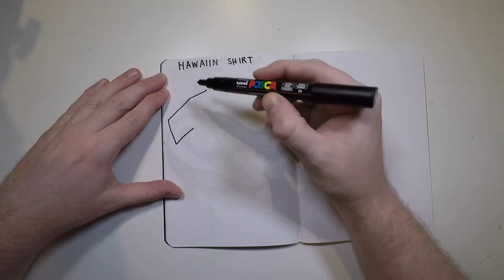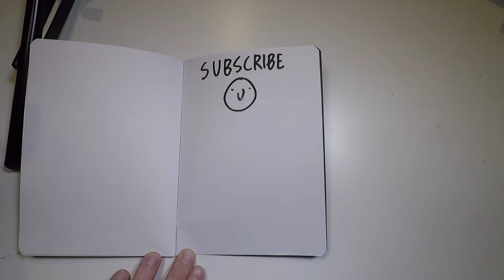How to Draw a Hawaiian Shirt